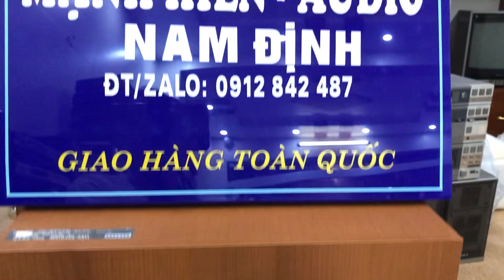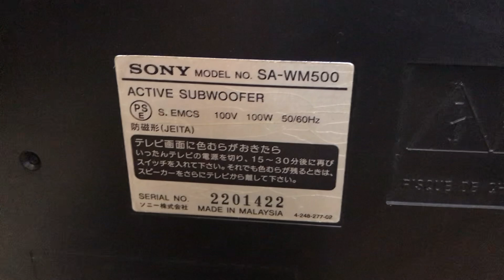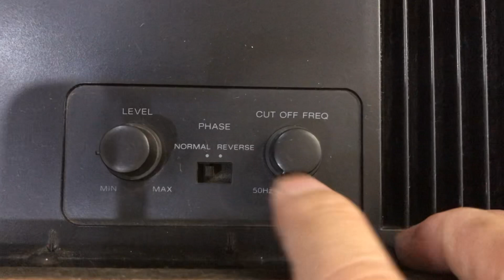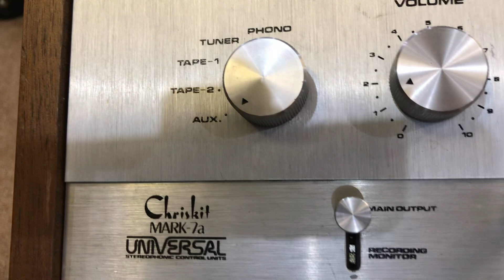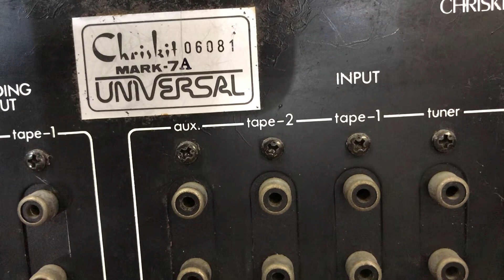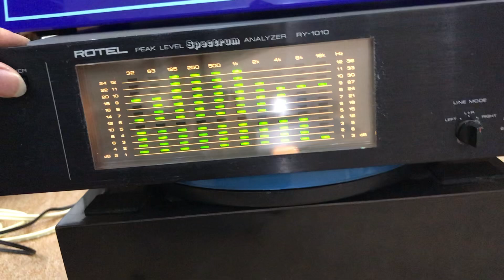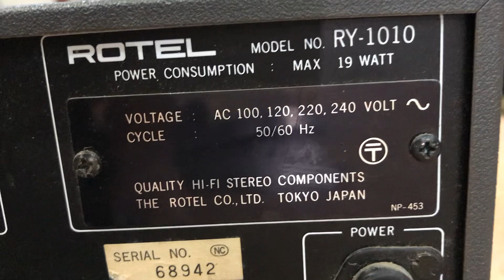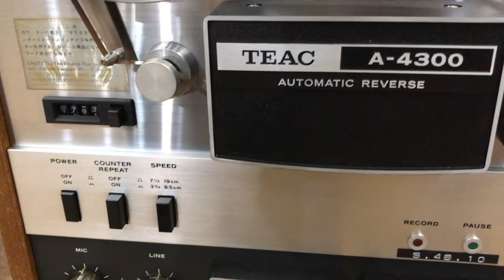Quá gấu và đẹp supwoofer Sony sa wm-500 bas 30cm.đầu băng cối teac a-4300,lh0912842487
Báo zá supwoofer Sony sa-sw500,tiếng quá hay .đầu băng cối teac a-4300,prem  chriskit mark 7a,đẹp xs,chất âm quá hay,thớt đèn tia rotel ry-1010 kết hợp cho bộ âm thanh quá đẹp ạ,lh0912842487